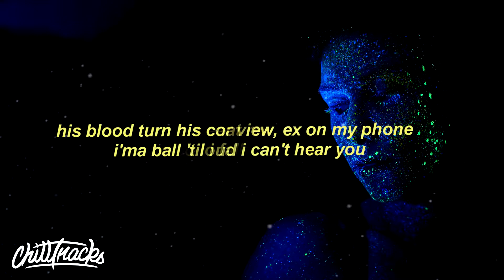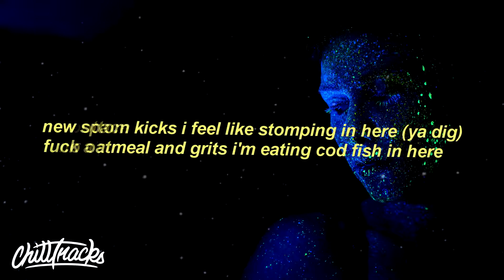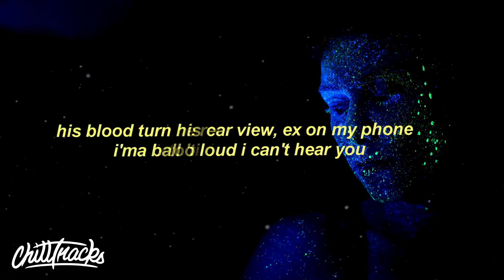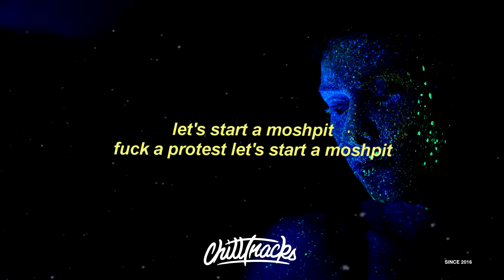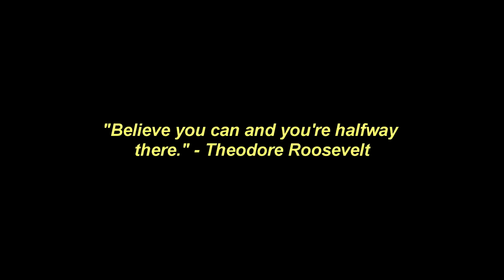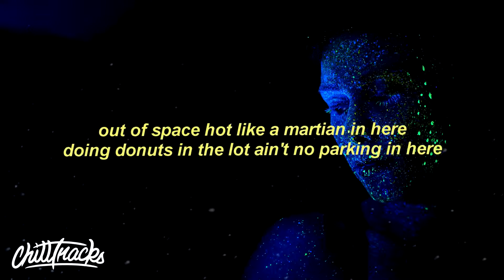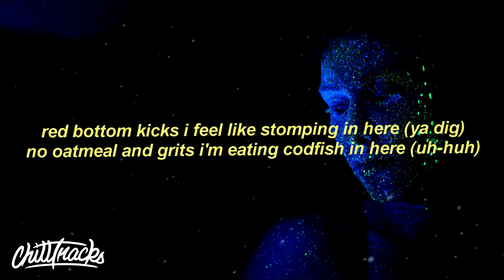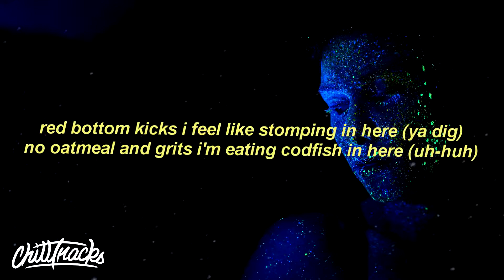[1 HOUR 🕐 ] Kodak Black, Juice WRLD - MoshPit (Lyrics)